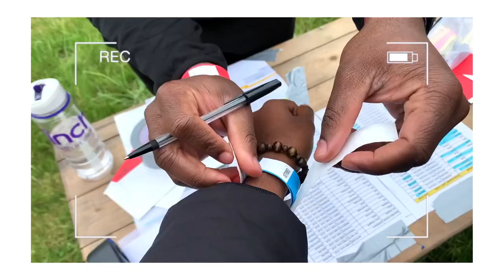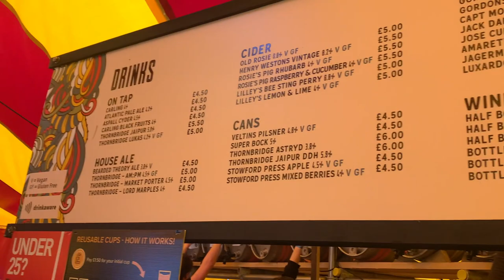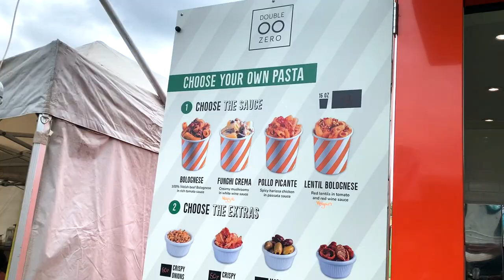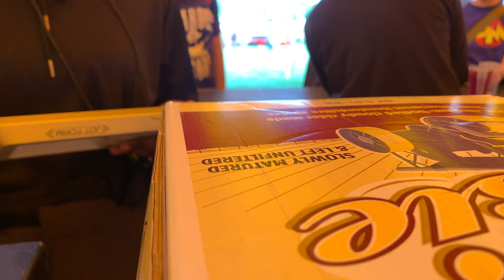VLOG: Working at Bearded Theory Festival|First Camping Experience| Hap Solutions Group|UK Living🇬🇧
Welcome back Fam! We’re going on a short trip to Catton Park. It’s my first time camping and working at a festival. It was an interesting experience. Enjoy ❤️

Quote of the day:

“Some days are for thriving, some days are for barely surviving. Be proud of yourself for getting through all of them”.

Free staff coaches, staff camping available, camp & work with friends! - this includes staff showers, staff loos, hot water, HAP campsite & 2 meals a day

Soundtrack:
Go On Together - Christine Smit
Get Up Again - Gamma Skies
Gem - Tyra Chantey
Never Gonna Get Enough - Flux Vortex
Worth Your While - CLNGR

SNACPCHAT: @chidiinmah